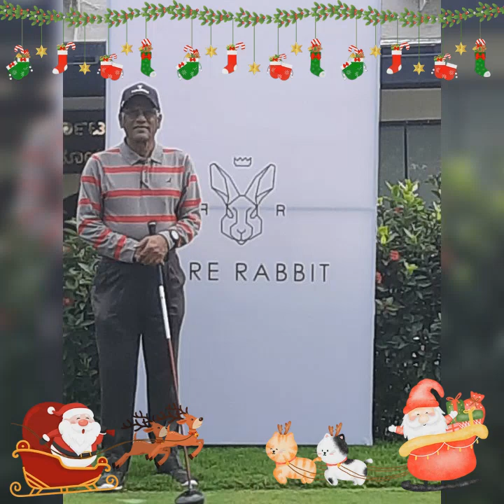my favorite sport... 😍